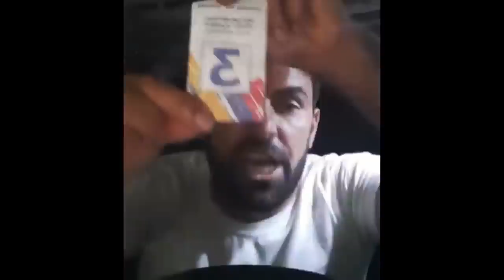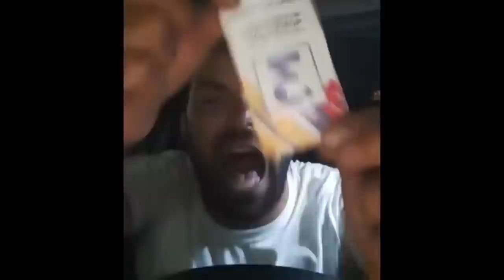Հրաշալի լուր…ևՍ 15 ՄԵՐ ՀԵՐՈՍ ՏՂԵՔԸ ՎԵՐԱԴԱՐՁԱՆ ՀԱՅԱՍՏԱՆ.ԶՎԱՐԹՆՈՑ ՕԴԱՆԱՎԱԿԱՅԱՆՈՒՄ ԱՍԵՂ ԳՑԵԼՈՒ ՏԵՂ ՉԿԱ